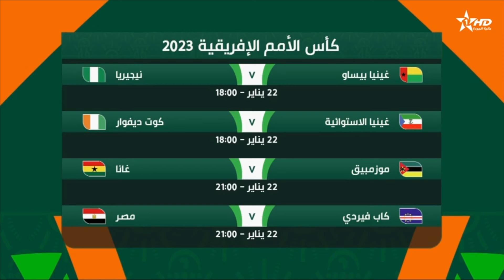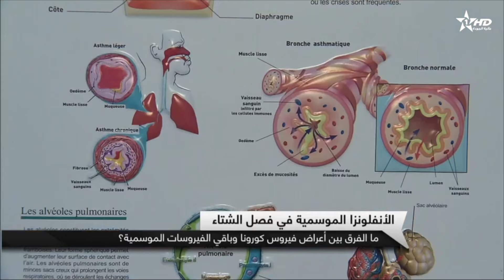الأخبار الأمازيغية الأولى 22/01/2024